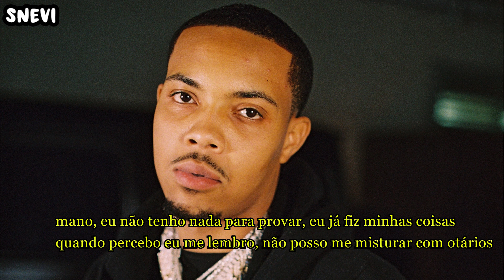G Herbo - Turning 25 [Legendado]